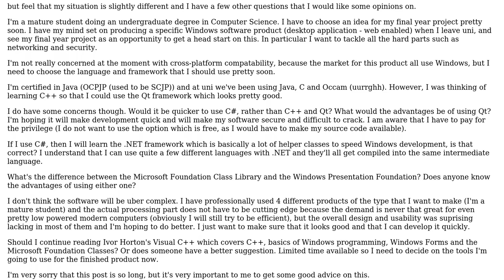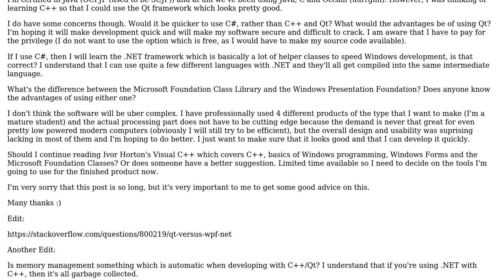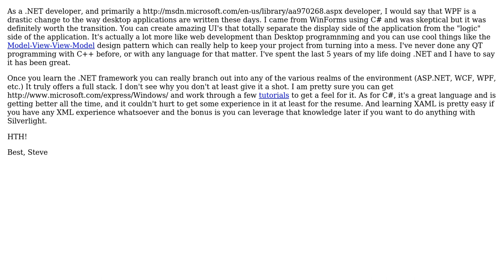Software Engineering: Grateful for opinions on Language and Framework for my Windows Application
With thanks & praise to God, and with thanks to the many people who have made this project possible! | Content (except music & images) licensed under CC BY-SA | Music | Images & others | With thanks to user Nodey The Node Guy user Joe user Demian Brecht and the Stack Exchange Network Trademarks are property of their respective owners. You are responsible for your own actions.